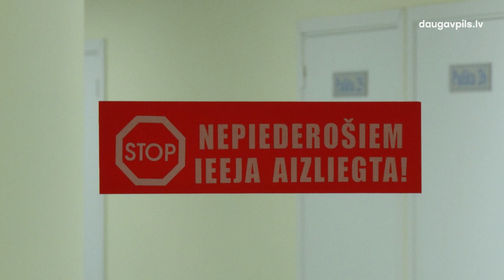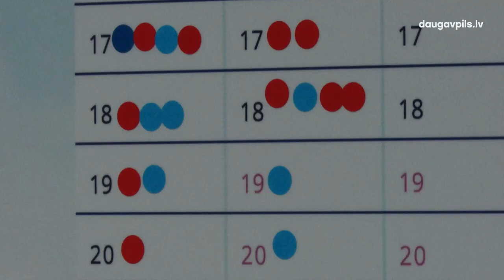В родильном отделении ДРБ будут чествовать многодетных мам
11 марта в Родильном отделении Даугавпилсской региональной больницы появился на свет 100-й в этом году малыш. В тот же день здесь побывали с визитом представители Латвийского объединения многодетных семей: они привезли подарки для мамочек, у которых родился 3-й малыш. Такие подарки до конца года планируют вручить 110 многодетным мамам, подарившим своим малышам жизнь в этом медучреждении.

По официальным данным, в Латвии 3-й ребенок ежегодно рождается приблизительно у 3000 мам.